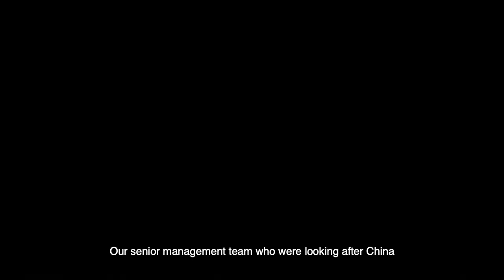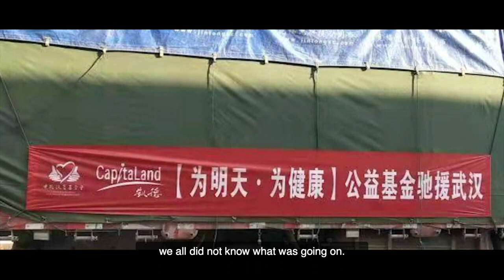Fireside Chat with CapitaLand's Leadership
Gain insights into CapitaLand’s transformation journey from 2019 to 2021.

Hear it from CapitaLand Investment Chairman Miguel Ko, Group CEO Lee Chee Koon, Group CFO Andrew Lim and Senior Executive Director Manohar Khiatani, who sat down in August 2022 to recount the key milestones:

1) Creating scale through merger with Ascendas-Singbridge
2) Building camaraderie fighting COVID-19
3) Restructuring to unlock value and create new growth
4) Becoming a truly globally competitive company